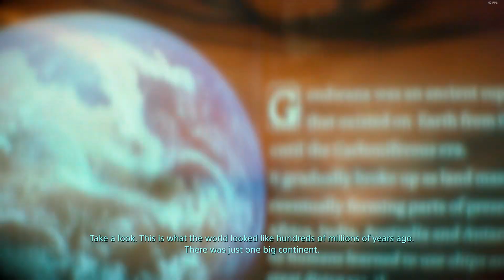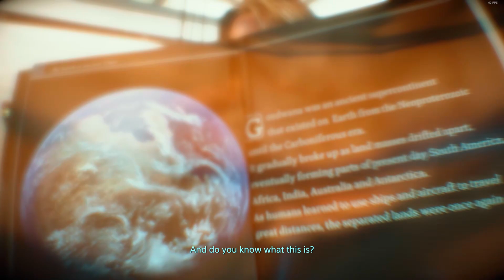Death Stranding 2021 02 20 23 19 40 08 - upgr BRIDGE - part1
Death Stranding 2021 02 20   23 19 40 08   part1   upgr BRIDGE.mp4